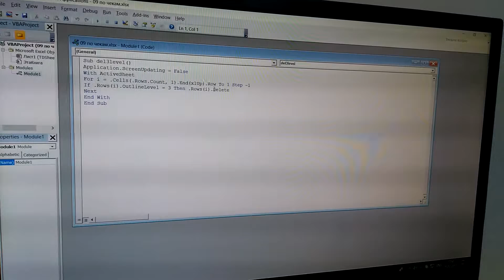XIAOMI Redmi 4A 16Gb text camera test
XIAOMI Redmi 4A 16Gb, camera review